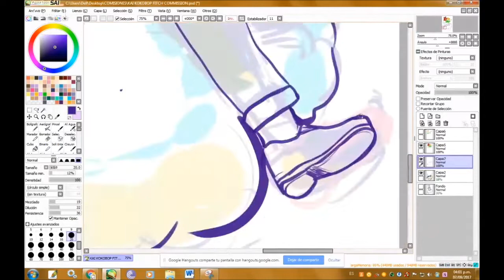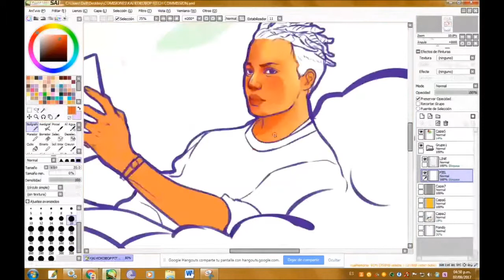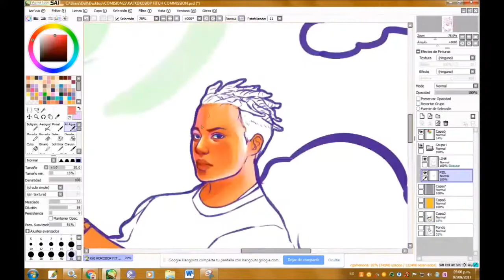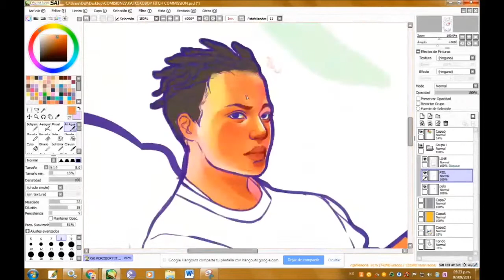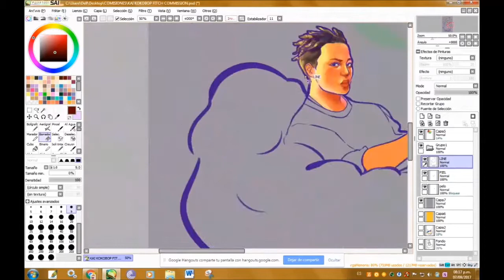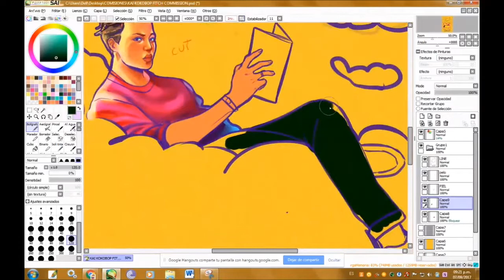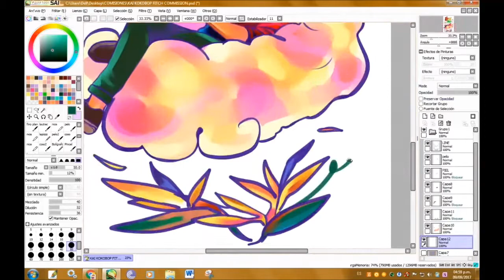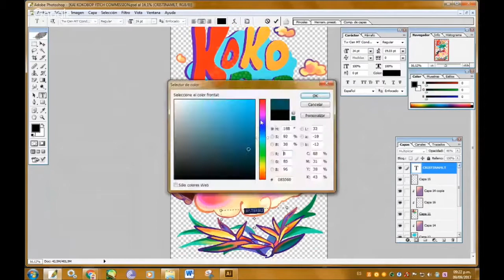Exo KAI speedpaint (KOKOBOP)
Hello! this is actually not my very first video on youtube but it is my first speedpaint video! sorry there are parts I couldn't save while recording because in my country there are a lot of energy cuts... all the time... so a couple of parts are missing on the video. sad

at least I hope you dance while listening the songs lol

btw the reference pic was on my phone lmao

SONGS USED
Night Tempo - Dance?
Dante Mars Ajeto - OPEN YOUR EYES
Night Tempo - Catch!